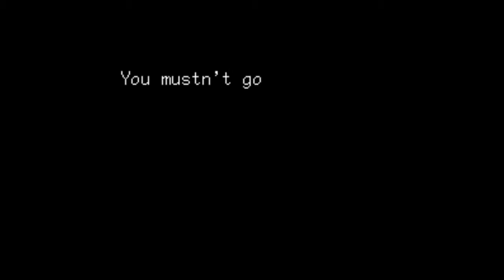Advent Calendar 2013 part 11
Part 11 of my advent calendar, this time I try Moon Crystal for the NES